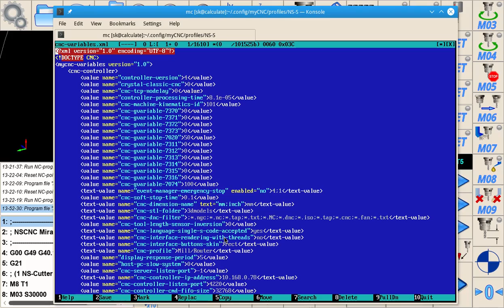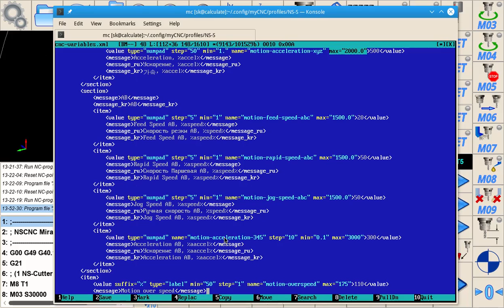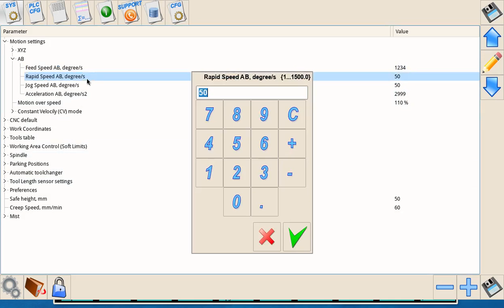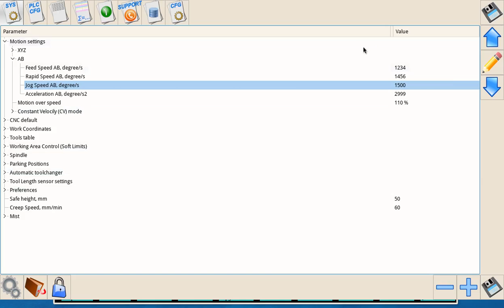myCNC demo. How to fix Min/Max range for settings item.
myCNC demo. Demo shows how to fix min/max range for settings item (under Linux)
1) open Terminal
2) change to Home_Folder/.config/myCNC/profiles/Your_Profile
3) open Midnight Coommander (mc)
4) find cnc-variables.xml (myCNC software should be closed while you edit the file)
5) find your item, edit "min", "max" attributes as need